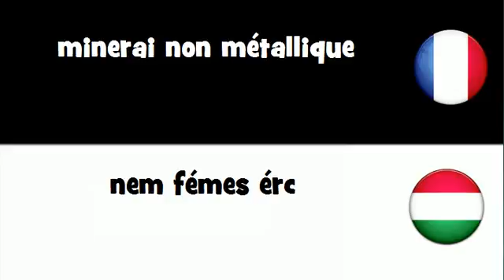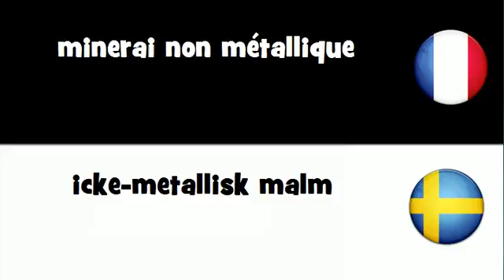Traduction en 20 langues # minerai non métallique